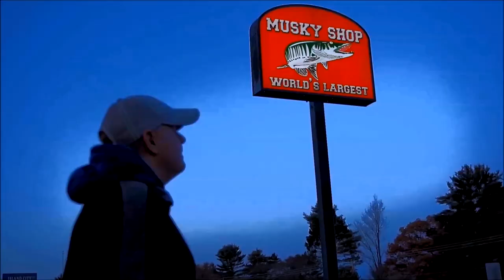Milwaukee Show/Free Shipping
For all things Musky/Pike!